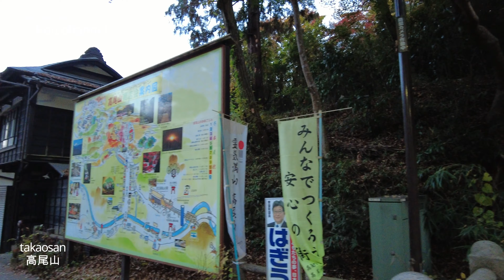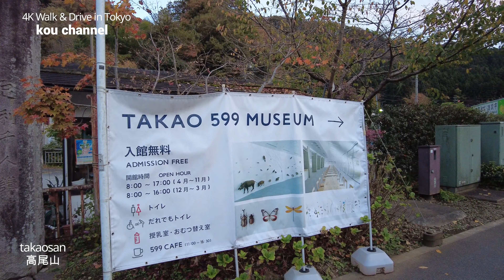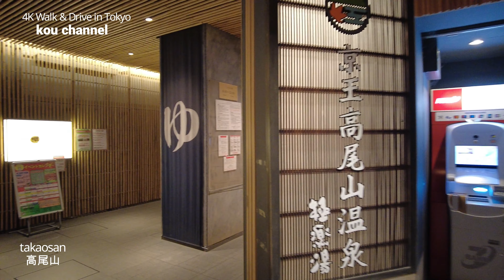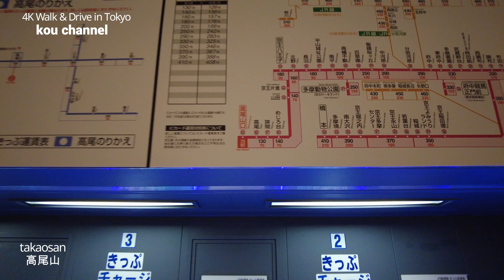4K【高尾山に登る③】【高尾山ふもとから土産屋をぶらぶら～高尾山口駅まで】【温泉街に来たような・・灯りがともっていい雰囲気】【TAKAO599】東京都八王子市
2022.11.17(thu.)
ふもとについてケーブルカーの駅からお土産屋さんをぶらぶらしながら高尾山口駅まで。
灯りがともりいい雰囲気です。
温泉まんじゅうを売っているせいか温泉街に来たような通りです。
これで駅の極楽湯に浸かっていったら最高ですね。
高尾山に徒歩で登ったハードな動画もよろしく。
①②を是非ご覧ください。

4K【高尾山に登る①】【高尾山口駅～ケーブルカー清滝駅まで】【紅葉の高尾山】【平日でもこの混みよう】【外国人観光客が多く訪れてます】【ケーブルカーは使いません～歩いて頂上へ】東京都八王子市

4K【高尾山に登る②】【1号路ガチ登り～頂上まで～帰り4号吊橋・茶屋の団子はマスト】【紅葉の高尾山一緒に登った気になれる動画】【1号路で1番のメイン薬王院】【外国人観光客で賑わう高尾山】東京都八王子市

4K Drive【最高のGoProブルー 青空が美しい東京ドライブ】【新宿→銀座を通ってディズニーリゾートまで】

コンセプトは【今の東京(日本)はこんな感じですよ。】街行く人のファッション。車。お店。季節。街の記録屋としてYouTubeに参加させていただきました。数ある動画の中から私の撮影した動画を見てくれてありがとうございます。の